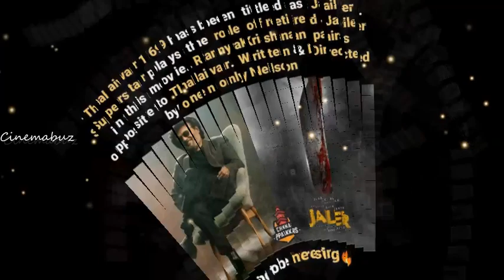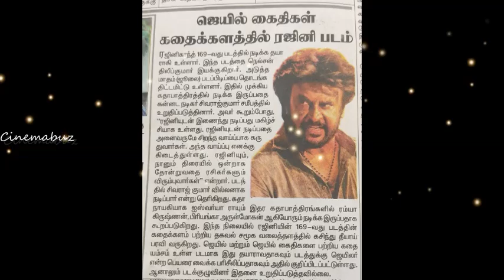எனக்கு பார்த்ததும் செம Goosebumps! தலைவர் மிரட்டிட்டார்! ஜெயிலர் குறித்து நடிகை மிர்னா பேட்டி